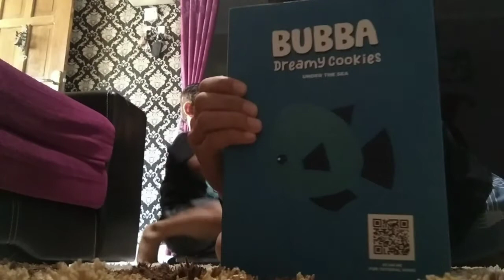Bikin cookies hias sendiri😯😯🥰🥰